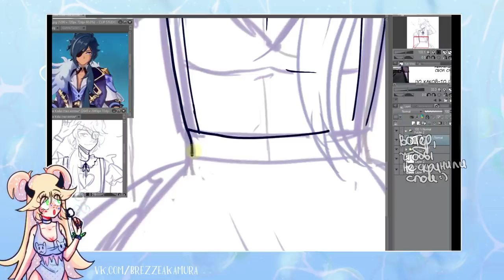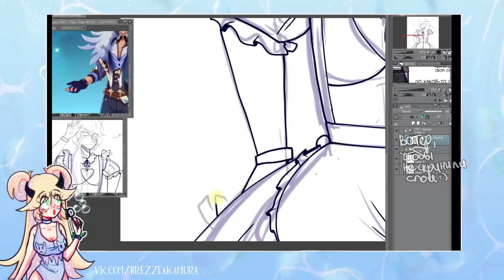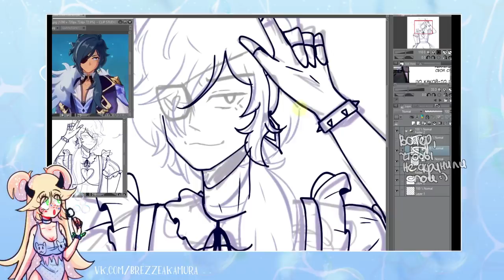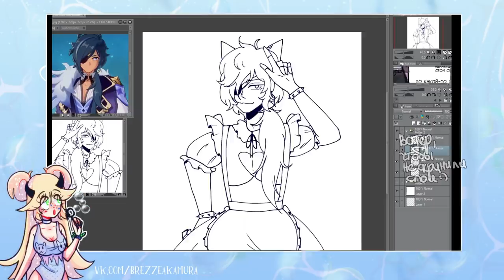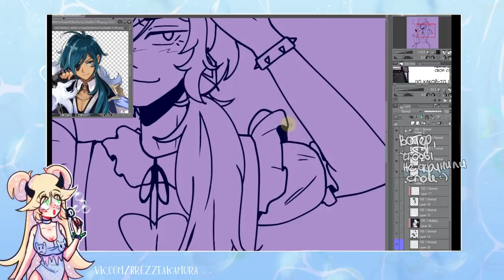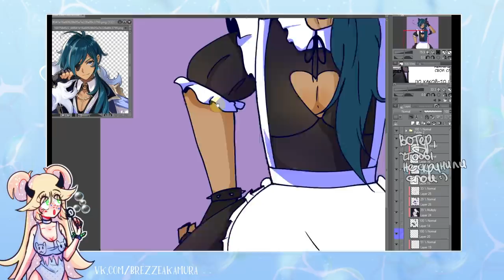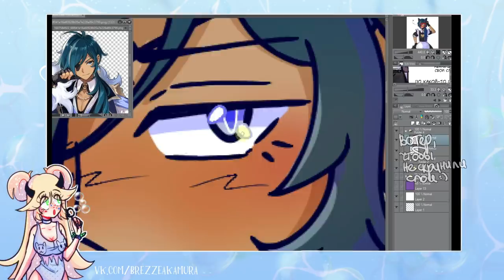Как набрать аудиторию, рисуя то, что нравится | про фанарты и осов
про рисование фанартов и их влияние на рост аудитории
персонаж на фоне НЕ МОЙ. это Кэйа из геншина. сам арт является заказом
• сделать репост видео
• написать комментарий